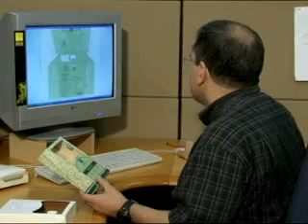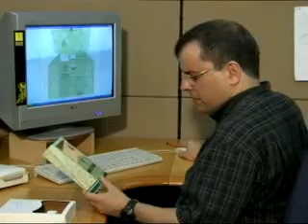Processamento mínimo do palmito de pupunha agroecológico - Dia de Campo na TV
A pupunha é uma alternativa para a produção de palmito e tem a vantagem de ser explorada em plantios organizados. O palmito é basicamente uma iguaria do Brasil, que responde por cerca de 85% da produção mundial, não dominando, contudo, as exportações.